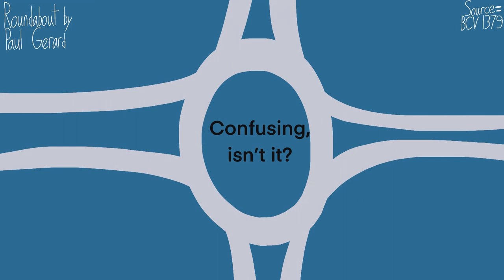Paul Gerard - Roundabout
Paul Gerard is an alias for Dennis Farnon.
Originally played by the Bosworth Orchestra.
SOHO never re-issued this track.